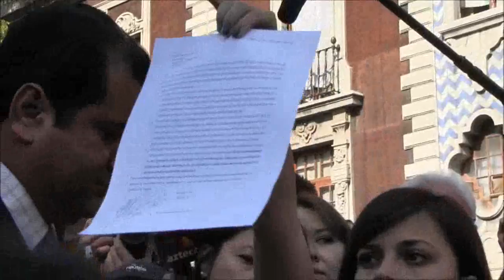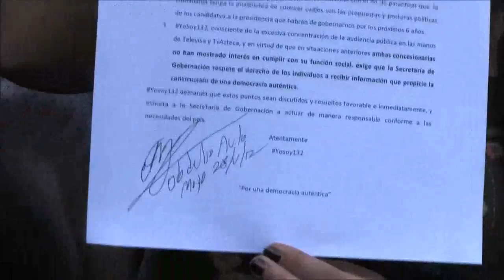Estudiantes La MarchaYosoy132 entregan oficio al Subsecretario Gobernación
Después de 2 horas de negociaciones estudiantes del Colectivo YoSoy132 lograron entregar un oficio para el Secretario de Gobernación. Varios estudiantes manifestaron que estaban muy inconformes ante la colocación de vallas a los alrededores de la Dependencia cuando han manifestado de muchas formas que el movimiento es pacífico. Dejaron en claro que no iba a entrar una comisión, ante la insistencia de los funcionarios de Gobernación de solo recibirles mediante una comisión de 15 estudiantes y que serían recibidos por el subsecretario Obdulio Ávila.
Los estudiantes que llegaron cerca de las 16 horas se encontraron con las vallas, lo que causo enojo en varios de ellos debido principalmente a que no se les permitiera el acceso para la entrega del oficio. Sin embargo el Subsecretario de Gobernación les informó que esas vallas "no eran para ellos y que formaban parte de la seguridad para otros `actores´ ".